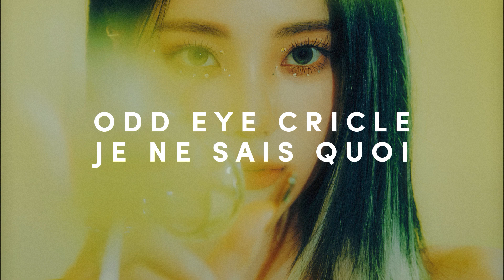ODD EYE CIRCLE 'Je Ne Sais Quoi' but the hidden vocals are louder